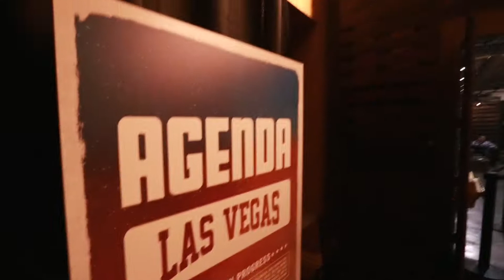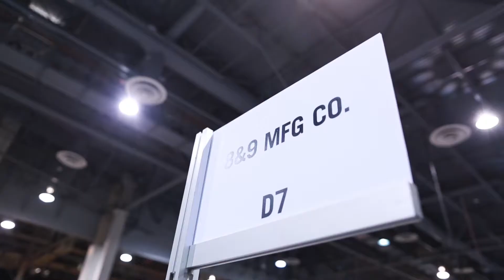In The Trenches: Agenda Las Vegas 2015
Recap video from 8&9 MFG at Agenda Show, Long Beach February 16th - 18th, 2015. Shot by Justin Butts. Recap video from 8&9 MFG at Agenda Show, Long Beach January 5th and 6th, 2015.  Shot by Justin Butts.

Follow on Twitter and Instagram @8and9  - Shop 8and9.com